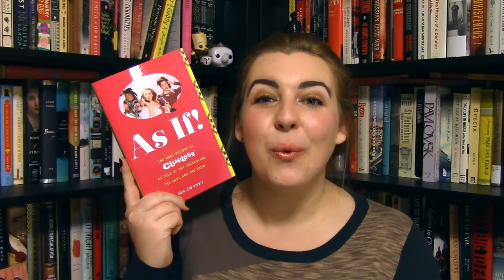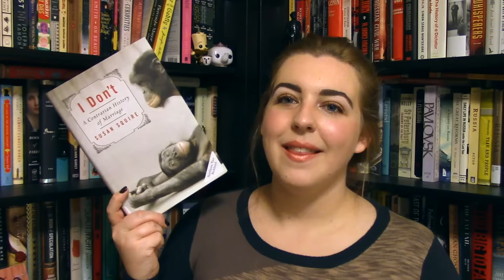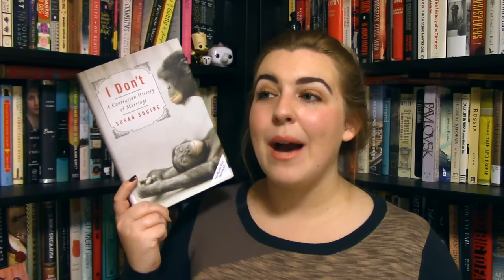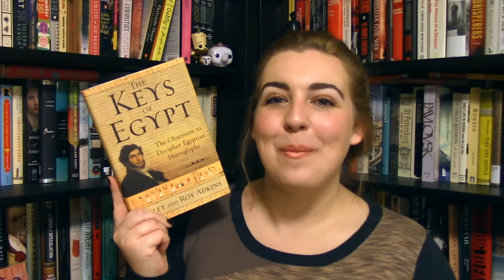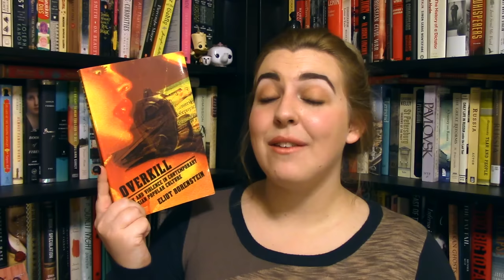Nonfiction November 2016 TBR and Nonfiction Recommendations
-The Giveaway mentioned in the video is closed now that November is over. Thanks for a great month!-

Here's what I'll be reading for NonfictionNovember2016!

Our 4 challenges are:
1. New
2. Controversial
3. Important
4. Fascinating

Outro music by ProleteR under a Attribution-NonCommercial-NoDerivatives (aka Music Sharing) 3.0 International License.

Litsy - abookolive